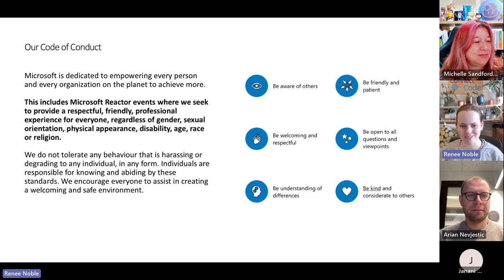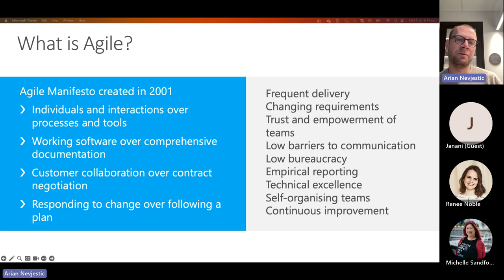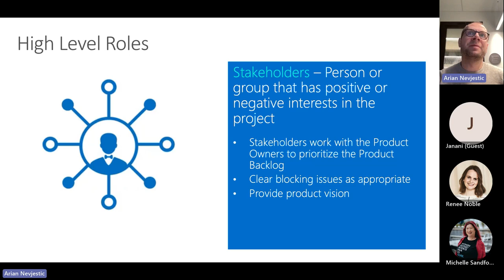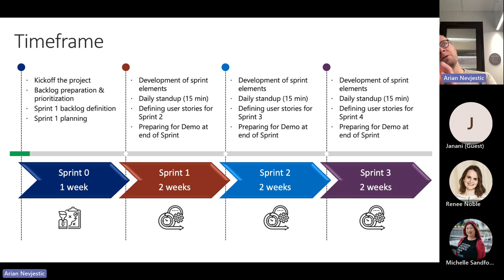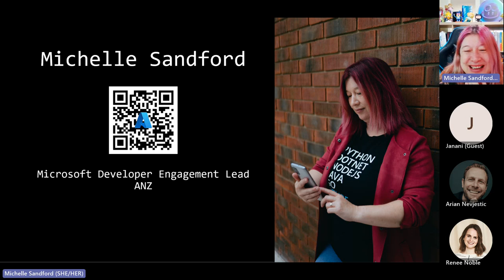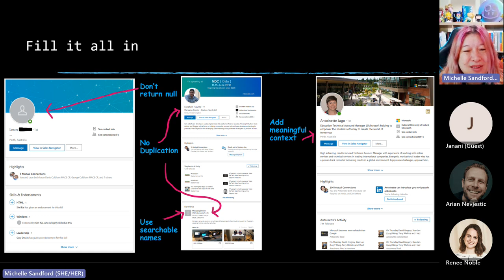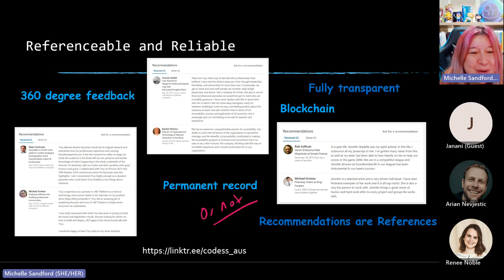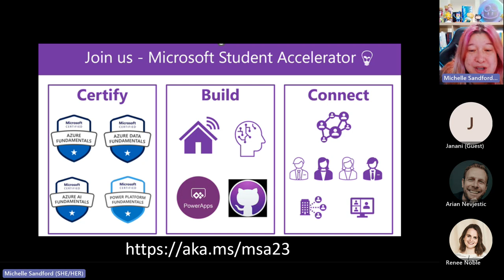Bringing a Project and Your Career to Life – How Modern Teams use Agile Methodology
Learn about the common practices you'll encounter in your tech career around Agile development that tech companies use to create iteratively better technology that delivers results to customers faster. Finally, get some tips on how to best show off all your new skills as you approach the job market.

*Your Host:* Renee Noble

*Your Speakers*
Arian Nevjestic is a AppDev CloudSolution Architect at Microsoft. He does all things Azure, modern web development, methodologies and open source frameworks, He helos his customers transform their businesses, mindsets and toolchains to work in the new fast paced world of cloud.

Michelle Sandford is a Microsoft Developer Engagement Lead for Emerging Developers including Students, Return-to-Work Professionals, Career-Changers, Data Scientists and GameDevs. She is a Tedx Speaker, Australian Computer Society WA Chairman (retired), Microsoftie and one of MCV's 30 Most Influential Women in Games.

[eventID:18681]